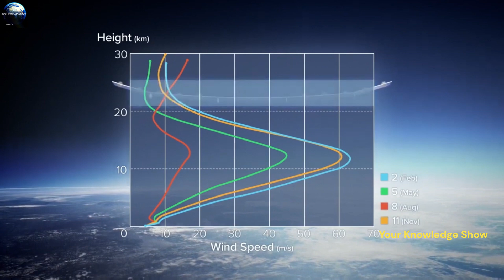भारत अब अपने दम पर बनाएगा ये हथियार😀🫡: This Was Unexpected!!facts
IAF'S Mission भारत अब अपने दम पर बनाएगा ये हथियार Finally Revealed,
Here's What You Don't Know About IAF'S Mission भारत अब अपने दम पर बनाएगा ये हथियार,
IAF'S Mission भारत अब अपने दम पर बनाएगा ये हथियार: This Was Unexpected!!